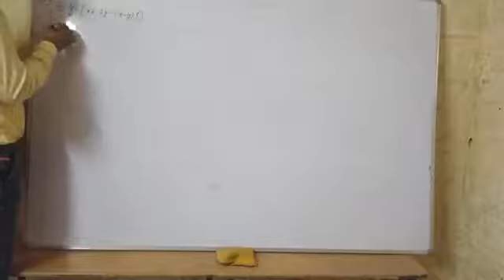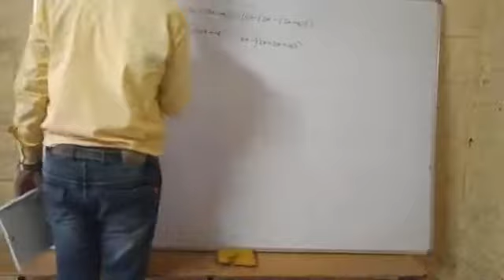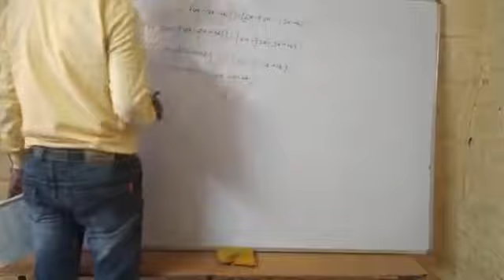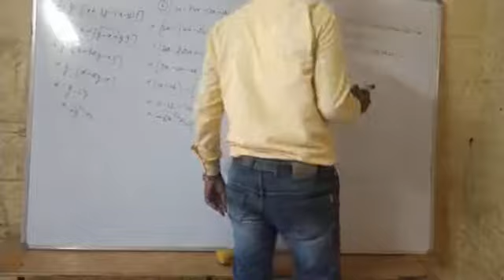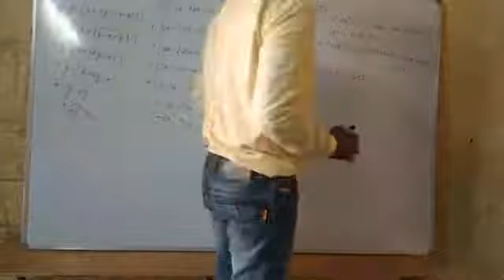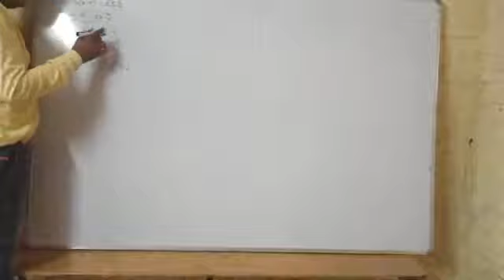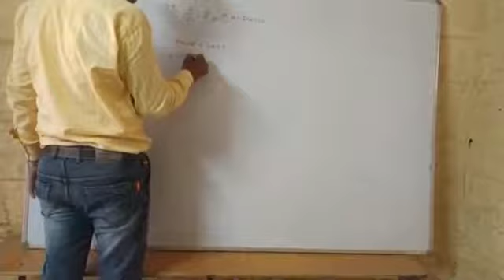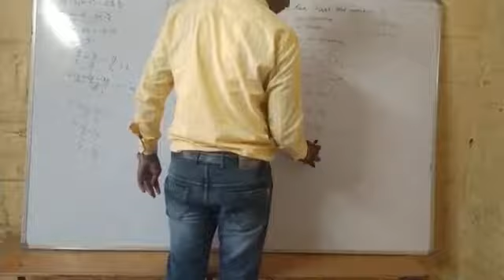class 7 maths by prem jangid (18/8/21)